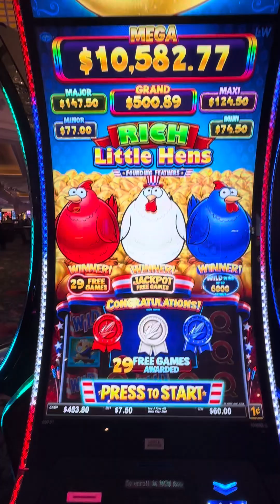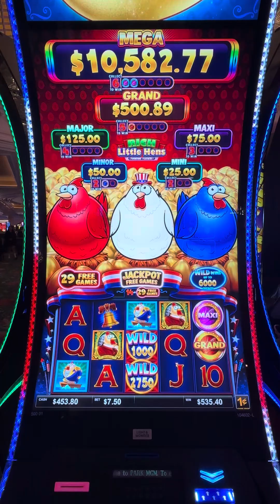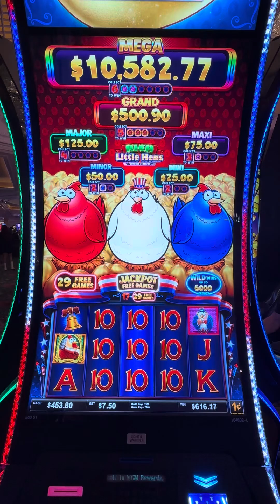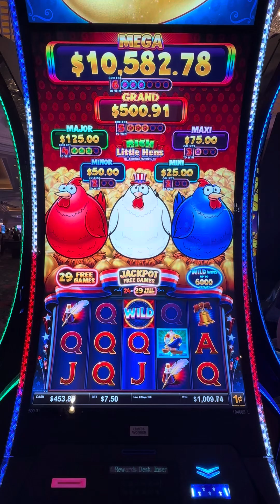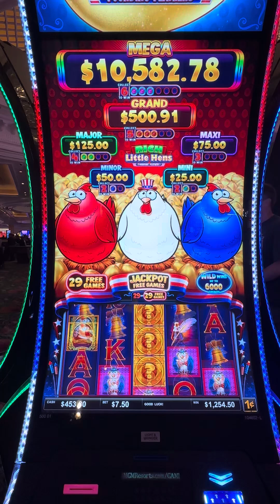littlehens - The second of our 2 hand pays within 5’ at Park MGM